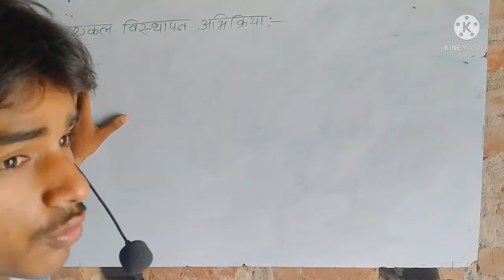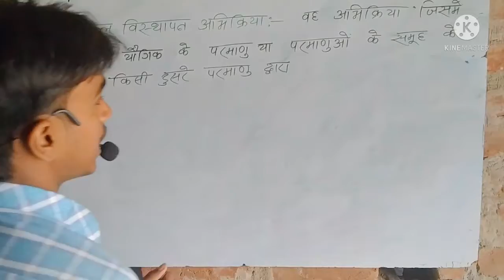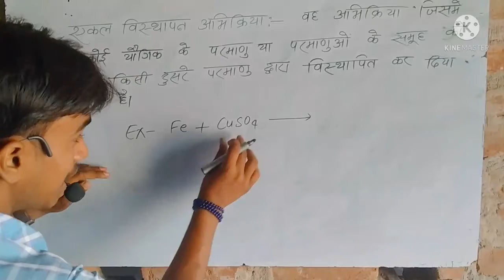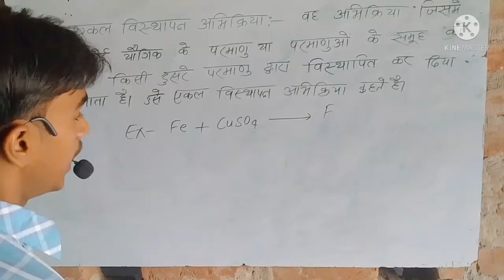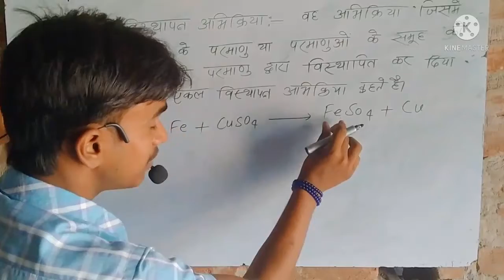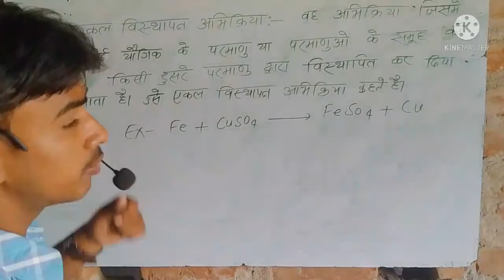एकल विस्थापन अभिक्रिया किसे कहते हैं? Hk top education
एकल विस्थापन अभिक्रिया किसे कहते हैं?
वैसी अभिक्रिया जिनमें किसी अणु में उपस्थित परमाणु या परमाणुओं के समूह को किसी दूसरे परमाणु द्वारा विस्थापित कर दिया जाता है, एकल विस्थापन अभिक्रिया (single displacement reaction) कहलाती है।

विस्थापन अभिक्रिया का दूसरा नाम क्या है?
इसे सुनें
विस्थापन अभिक्रिया (डिस्प्‍लेसमेंट रिएक्शन) वह‍ रासायनिक अभिक्रिया (केमिकल रिएक्शन)होती है जिसमें ज्यादा अभिक्रियाशील तत्व अपने यौगिक (कंपाउंड) से कम अभिक्रियाशील तत्व को विस्थापित कर देता है। विस्थापन अभिक्रिया (डिस्प्‍लेसमेंट रिएक्शन) में धातुएं और अधातु दोनों भाग लेते हैं।

उभय विस्थापन क्या है?
इसे सुनें
उभय विस्थापन अभिक्रिया-वैसी. अभिक्रिया जिसमें दो यौगिक अपने आयनों को विनिमय या आदान-प्रदान करके दो नये यौगिक का निर्माण करते हैं, उभय विस्थापन अभिक्रिया कहलाता है।12-Mar-2022

विस्थापन एवं उभय विस्थापन अभिक्रिया में क्या अंतर है?
इसे सुनें
विस्थापन एवं द्विविस्थापन अभिक्रियाओं में क्या अंतर है ? विस्थापन अभिक्रिया-जब कोई एक तत्व दूसरे तत्व को उसके यौगिक से विस्थापित कर देता है तो वह विस्थापन अभिक्रिया होती है। द्विविस्थापन अभिक्रिया- द्विविस्थापन अभिक्रिया में दो अलग-अलग परमाणु या परमाणुओं के समूह (आयन) का आपस में आदान-प्रदान होता है।